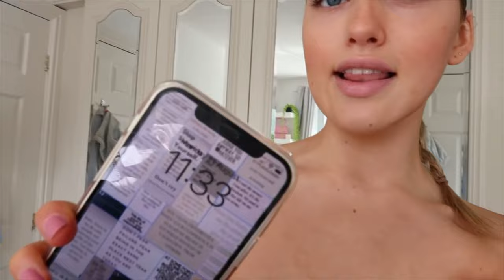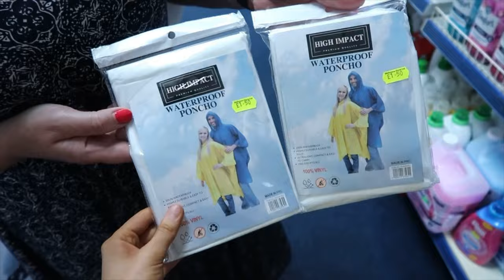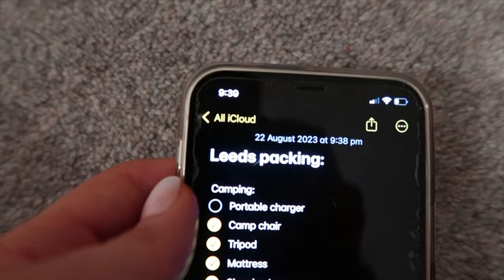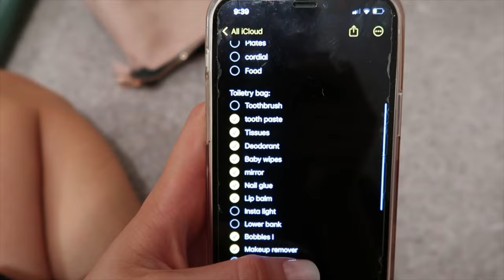Leeds festival prep with me vlog 2023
Leeds festival prep with me vlog 2023 | hair, nails, lashes, tan, fits, packing

♡ I post every Saturday at 6pm, UK time!
& sometimes extra uploads on Wednesdays

Socials:
♡ Instagram ~ @izzyhendersonn
♡ Spotify ~ Izzy Henderson
♡ Pinterest ~ @izzyyhenderson
♡ TikTok ~ @izhenderson

FAQ:
♡ Where do you live? North West of England, Lancashire
♡ How old are you? I am 17, my birthday is August 8th
♡ Do you have any siblings? Yes, an older sister (Annabelle)
♡ What do you film on? Canon G7x Markii
♡ What do you edit on? InShot Pro app on my iPad

xoxo
Izzy